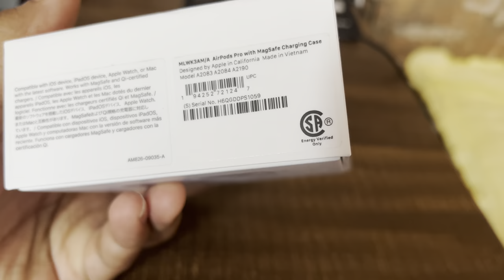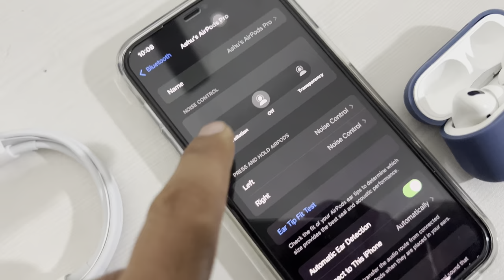Dubai Shopping | Iphone 12 Pro Max Magsafe Cover | 2 AirPod Pro | 2022 | Part 1 | VLOG 32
This video is about the products our friend got for us from Dubai